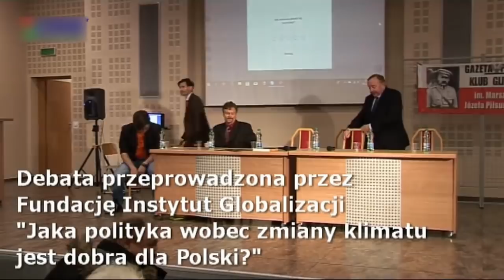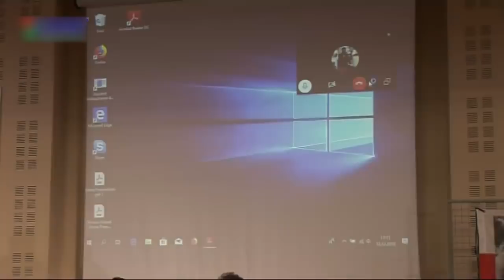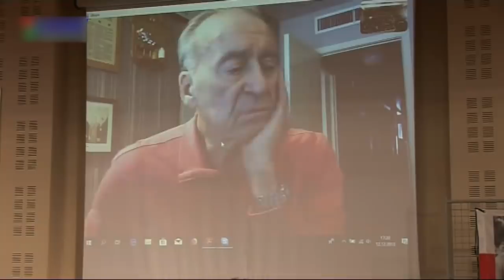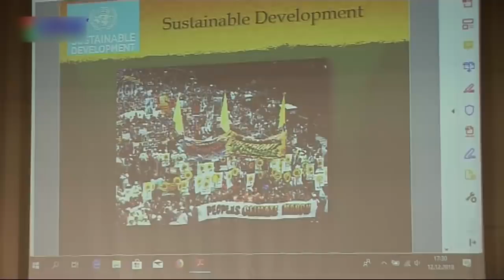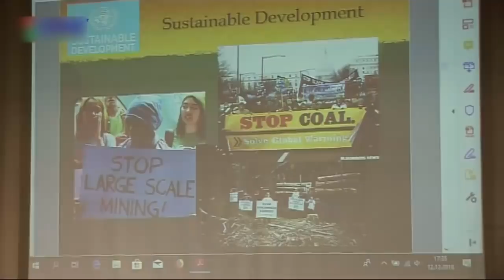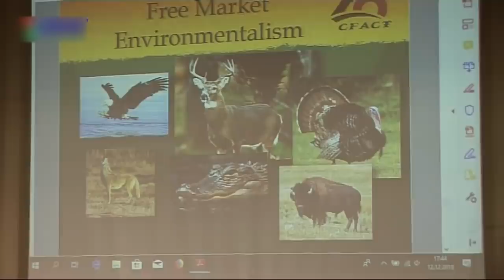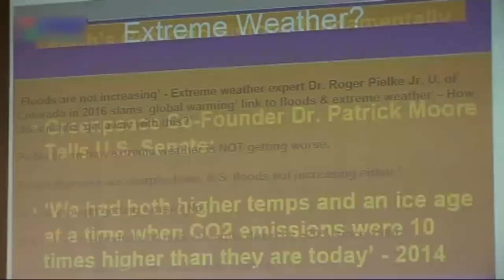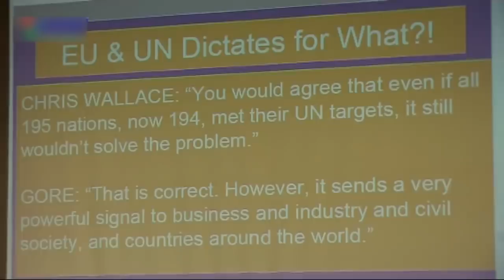EKSTRA! ZNAKOMITY WYKŁAD O ZMIANACH KLIMATYCZNYCH.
Stanisław Michalkiewicz w debacie o zmianach klimatycznych i "czarnoksięstwie w nauce"!